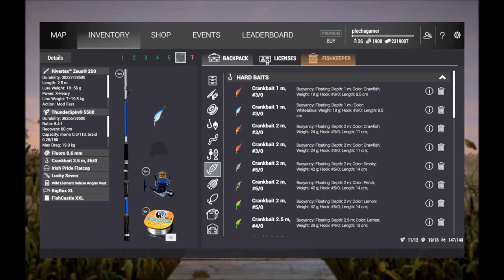Fishing Planet Louisiana 46kg Gar and 32.7kg Flathead v0.7.10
3 big Aligator Gar and 2 unique Flathead catfish

Flathead catfish at 2:22
Aligator Gar at 11:51

Sorry for the language misstakes and

The Game is free click in the link to play